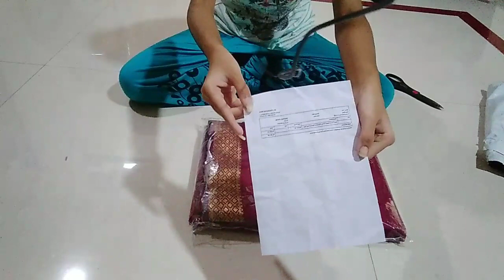Affordable saree diva trendy saree unboxing and review for messho haul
Hii friends,
This product I have ordered from messho app.i got this in 4 days.Sorry for the product link is not given. because link is not available on app.so app link is given.download the app and search the name of product.

Which product video you want to see on my channel comment it.

Price -580/- in offer

shipping charges-1 re

Total-581/-

Fabric: saree- moss chiffon,
blouse- nyloy silk,

Size -saree length:5.5mtr,
  blouse length:0.8 mtr

Work :lace work